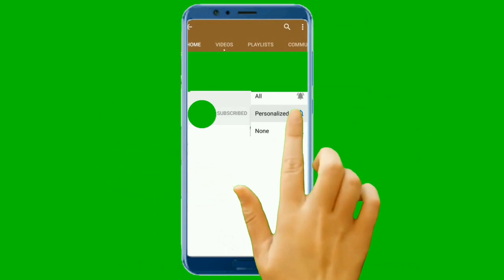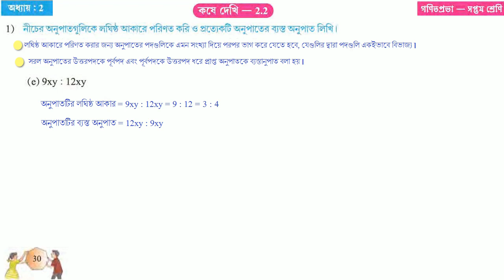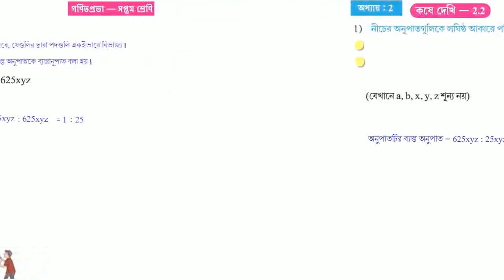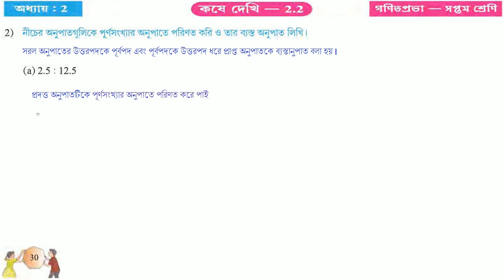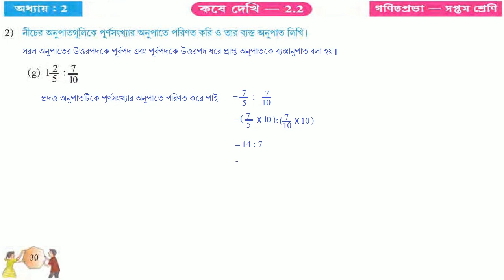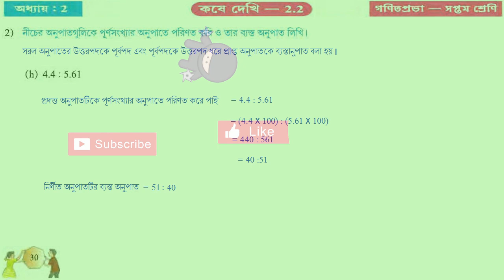GONIT PROBHA CLASS 7 PAGE 30 // GANIT PROBHA CLASS 7 // গণিত প্রভা ক্লাস ৭ পৃষ্ঠা - ১০ - PART - 1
GONIT PRABHA CLASS 7 PAGE 30 KOSE DEKHI 2.2

কষে দেখি - ২.২ - গণিত প্রভা ক্লাস ৭
CLASS 7 MATHS PAGE 7 KOSE DEKHII 2.2 PAGE 30
KOSE DEKHI 2.2 CLASS 7 GANIT PRABHA PAGE 30
CLASS 7 GANIT PRABHA KOSE DEKHI  2.2 PAGE 30